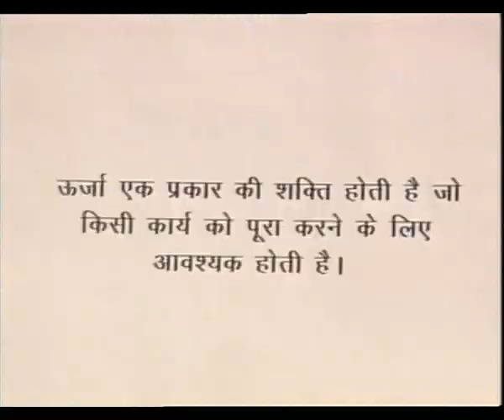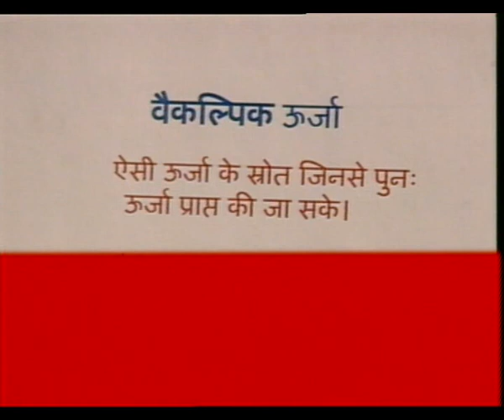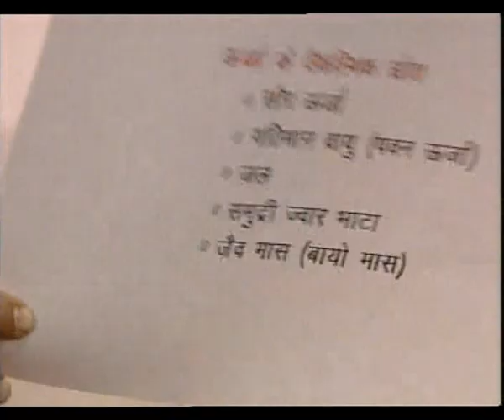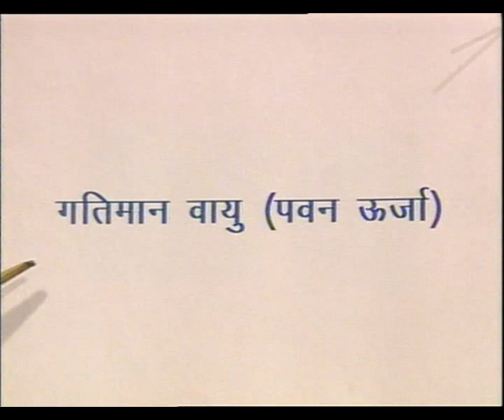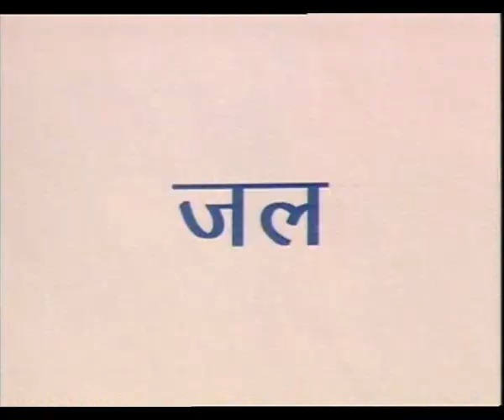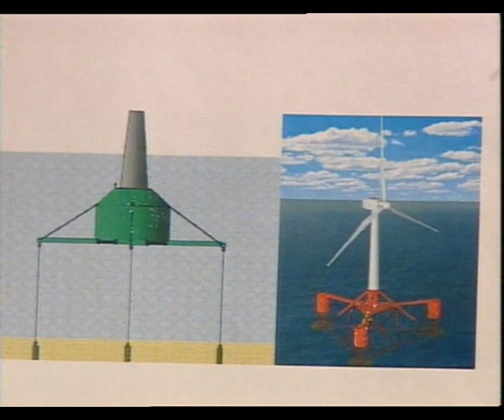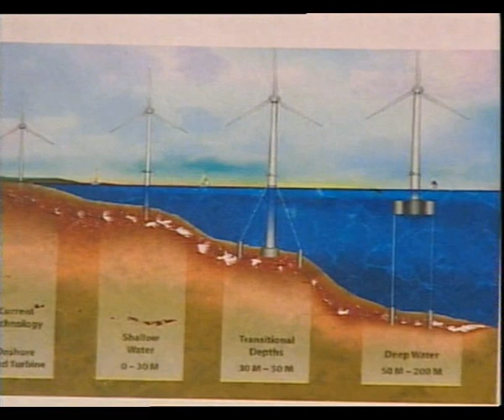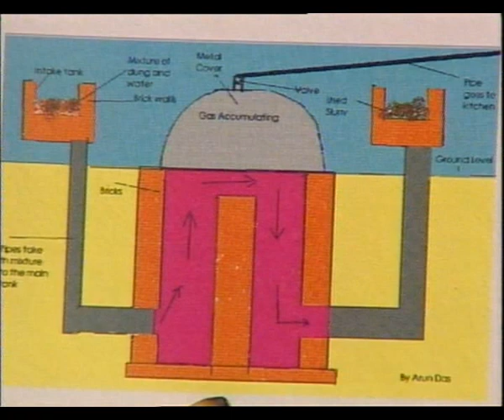Urja ke Srot / ऊर्जा के स्रोत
इस कार्यक्रम में ऊर्जा के स्रोत के बारे में जानकारी दी गई।